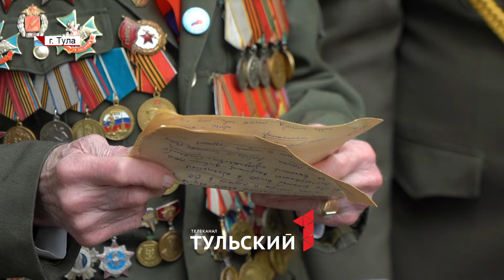Обращение 99-летнего Ветерана к молодежи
Накануне Дня Победы в Туле провели парады под окнами ветеранов Великой Отечественной войны